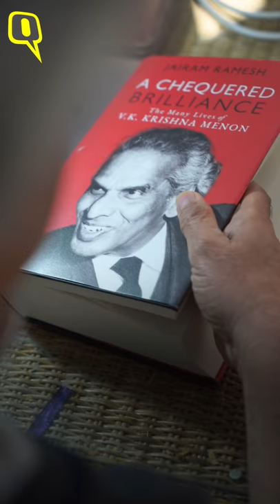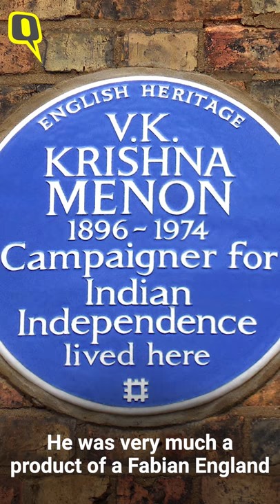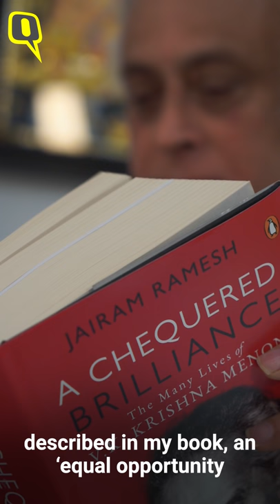'Don't Write Off Congress in Delhi Polls, Results Will be a Surprise': Jairam Ramesh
Senior Congress leader Jairam Ramesh, in an interview to The Quint, talks about Congress' chances in the Delhi polls, the state of the economy, the subject of his latest book, VK Krishna Menon, and the environmental crisis.